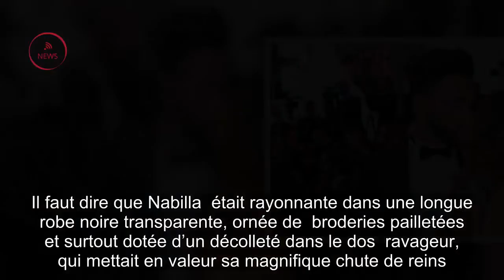PHOTOS – Amou­reux sur la Croi­sette, Nabilla et Thomas échangent un baiser de cinéma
Robe de soirée, smoking et baiser de cinéma : tel est le programme de la soirée pour Nabilla Benat­tia et Thomas Vergara.  Quatre ans après la première montée des marches de la jeune femme, en  2014, la star­lette est de retour sur la Croi­sette en compa­gnie de son  compa­gnon. Le couple a assisté ce mardi 15 mai à la projec­tion du très attendu « Solo : A Star Wars Story ». Et sur le tapis rouge, les deux stars de la télé-réalité ont attiré tous les regards. Il faut dire que Nabilla  était rayon­nante dans une longue robe noire trans­pa­rente, ornée de  brode­ries paille­tées et surtout dotée d’un décol­leté dans le dos  rava­geur, qui mettait en valeur sa magni­fique chute de reins. De quoi faire de l’ombre à Bella Hadid qui portait une tenue du même style hier sur le tapis rouge !  Au bras de son compa­gnon, tout sourire, la jeune femme a pris la pose  devant les photo­graphes, avant d’échan­ger un doux baiser avec l’homme qui partage sa vie. Un instant qui a bien entendu été capturé par les papa­razzi. Ce n’est pas la première fois que le duo s’offre une petite démons­tra­tion d’af­fec­tion devant les photo­graphes. Ils avaient déjà échangé un baiser passionné à l’oc­ca­sion d’une soirée privée la veille, à la Villa des Aman­diers. Nabilla et Thomas Vergara  étaient bien déci­dés à prou­ver au monde entier qu’ils sont plus  amou­reux que jamais, afin de faire taire les nombreuses rumeurs de  sépa­ra­tions qui planent toujours autour de leur couple. Ils s’aiment pour de bon. Crédits photos : James Gourley/Shutterst/SIPA